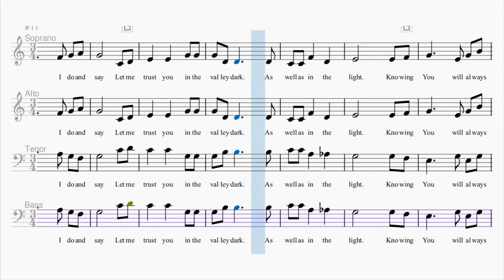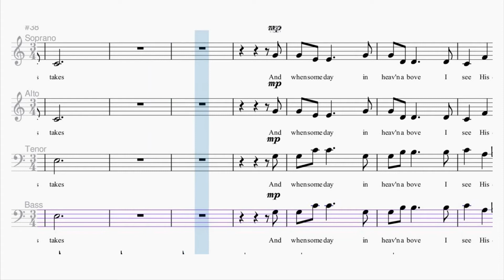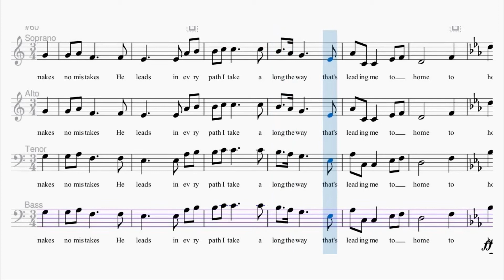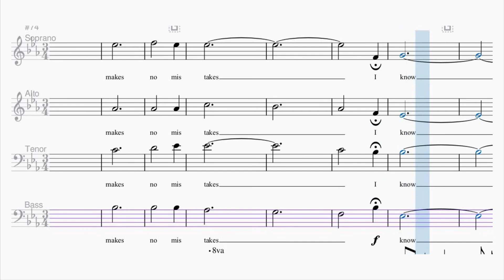God Makes No Mistakes | SATB Choir | Bass part {K. Moore}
🎧 God Makes No Mistakes
✒️ Words and Music by Kim Moore

🎼 Lyrics: God Makes No Mistakes (SATB Choir)

My life I give to you oh Lord use me I pray
May I glorify Your precious name in all I do and say
Let me trust You in the valley dark as well as in the light
Knowing You will always lead me
Your will is always right

I know God makes no mistakes
He leads in every path I take
Along the way that's leading me to home
Though at times my heart would break
There's a purpose in every change He makes
So that others would see my life and know
That God makes no mistakes

And when some day in heav'n above I see His dear face
May I then be counted faithful as a runner in this race
But now I'm trusting in the Savior to show me the way
In His righteousness He guides me as I seek to please Him day by day